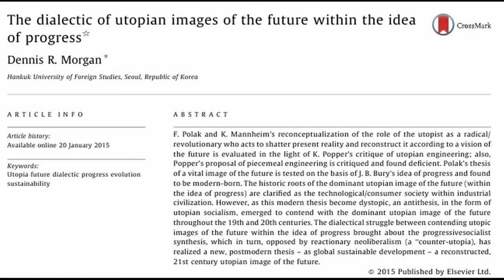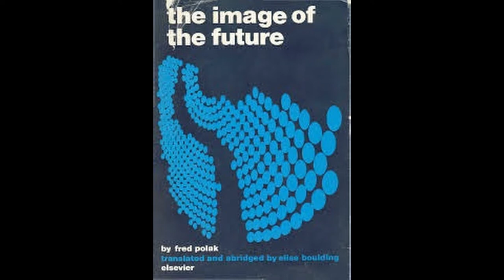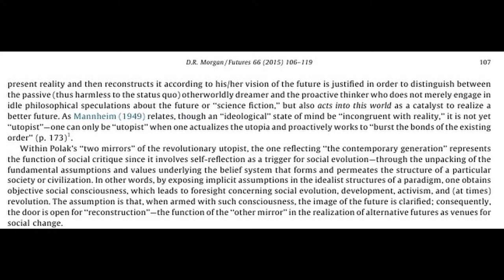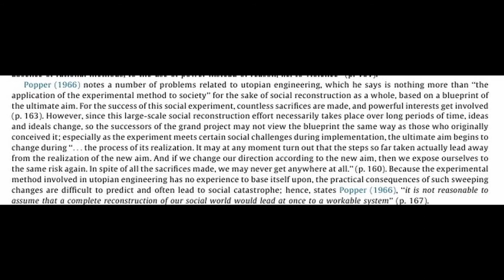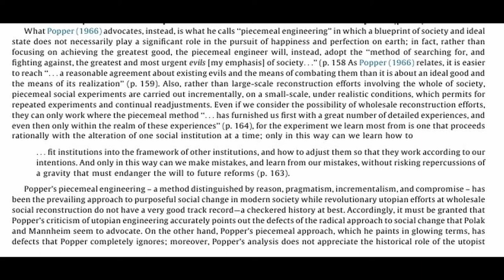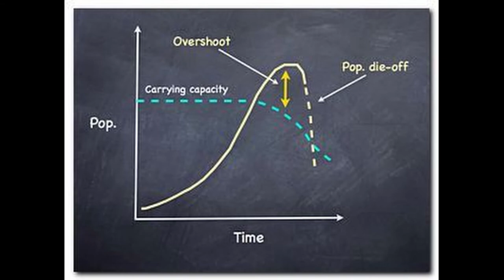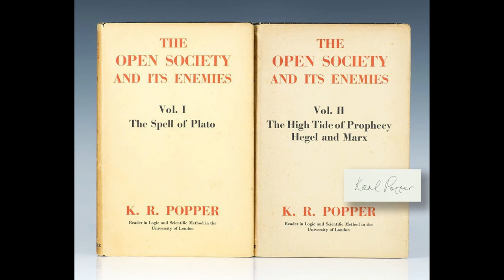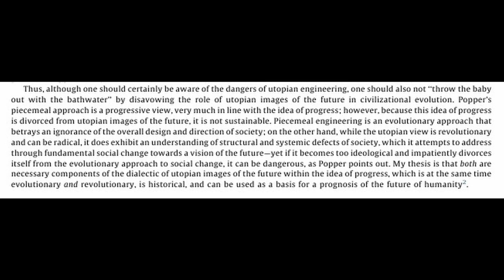The Dialectic of Utopian Images of the Future within the Idea of Progress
Polak and K. Mannheim’s reconceptualization of the role of the utopist as a
radical/revolutionary who acts to shatter present reality and reconstruct it according to a vision of the future is evaluated in the light of K. Popper's critique of utopian engineering; also, Popper's proposal of piecemeal engineering is critiqued and found deﬁcient.  My thesis is that both are
necessary components of the dialectic of utopian images of the future within the idea of progress, which is at the same time evolutionary and revolutionary, is historical, and can be used as a basis for a prognosis of the future of humanity.